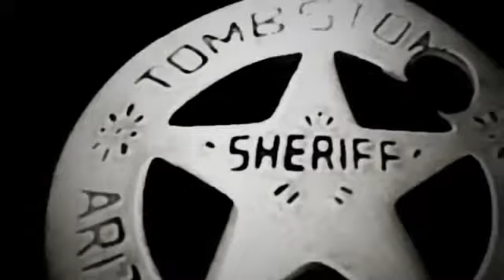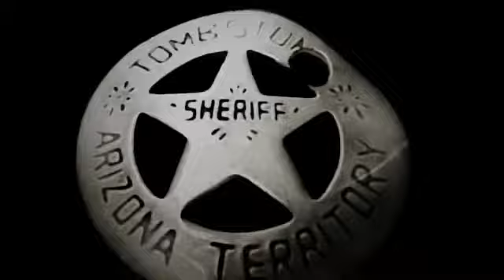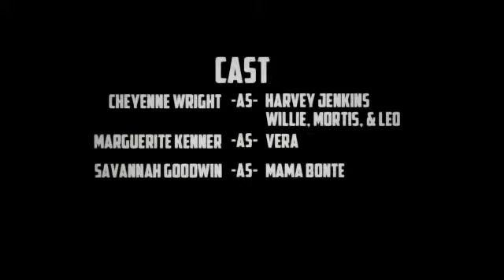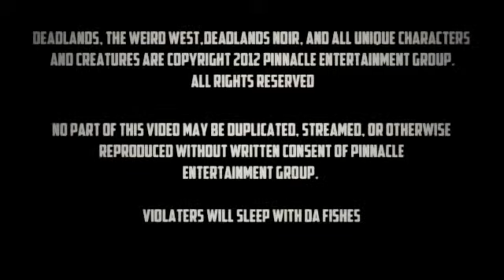Deadlands Noir Episode 2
Hard Boiled in the Big Easy from the Deadlands Noir Kickstarter! (Four episodes!)